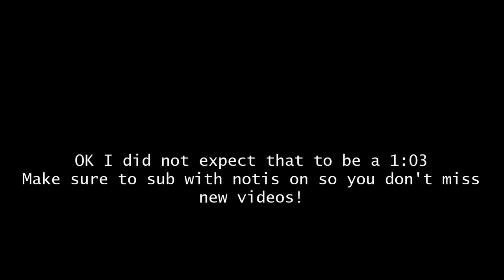RE:Vive DeathRun | Guild | 1:03.974 (PB!)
I said 1:03 inc, I wasn't lying lol
Also this is probably the worst 1:03 you will ever see